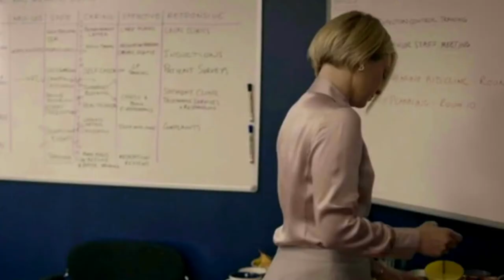Siân Brooke | That Girl's a Genius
I thought it was time for a smol Siân Brooke appreciation video.

Is it obvious that I love her? Good. Now give that woman a BAFTA already, please and thank you.

Song: Jet - That Girl's a Genius